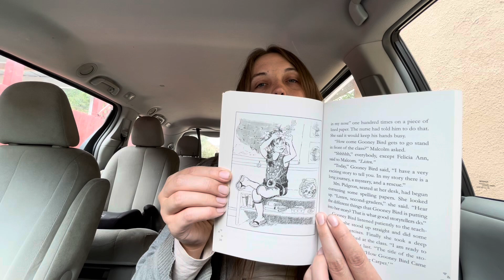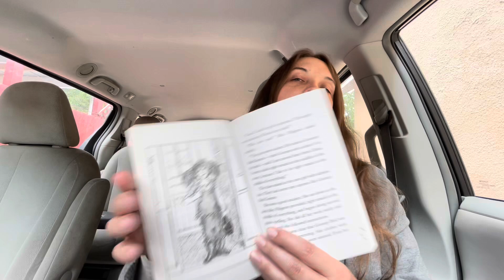“Gooney Bird Greene” by Lois Lowry—BOOK REVIEW